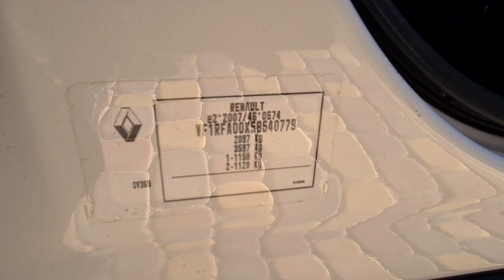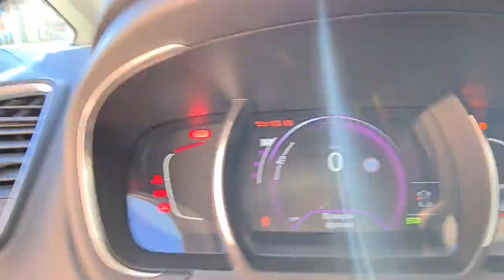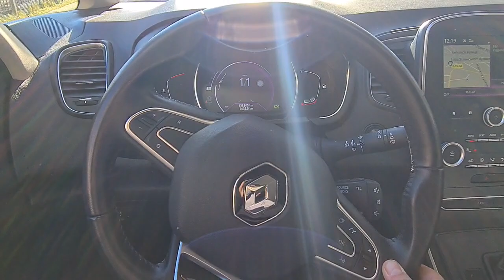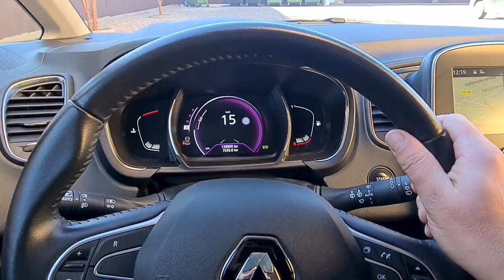Он лучший! Renault Scenic 4 на автомате! 2017 год, 1,5 дизель 81квт. Винница. Цена 15700$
Рено сценик 2017
Винница
Опції:
- LED ходові вогні
- Лінзовані фари
- Протитуманні фари
- Система проти відкату назад
- Датчик світла
- Датчик дощу
- Датчики тиску в шинах
- Навігація
- Електроскладання дзерка
- Підігрів дзеркал
- Датчик тримання полоси
- Безключевий доступ до автомобіля (Вільні руки)
- Датчик знаків
- Bluetooth гарнітура (гучний зв’язок, голосове управління)
- 2хUSB + AUX + 2x12V
- 2-х зонний клімат контроль
- Шкіряне кермо
- Мультируль (кнопки управління на кермі)
- Електрорегулювання дзеркал
- Сидіння тканина з боковою підтримкою
- Датчики парковки (перед/зад)
- Система Start-Stop
- Системи ABS, ESP,ASR
- Круїз-контроль
- Еко режим